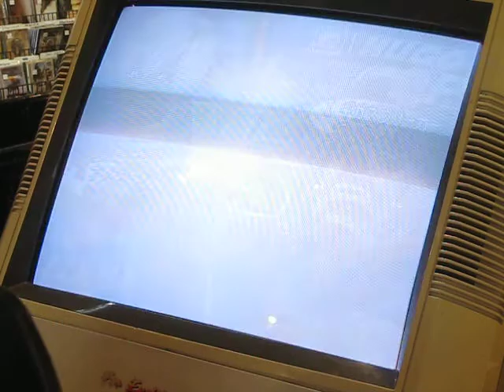Third Strike Pirate Radio Sessions 07/08/2017 Reel A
Third Strike Pirate Radio Siren Session ft.  King of Jordan, Billy Dee Williams, 1der
Matches recorded @ Siren Records on 07/08/2017